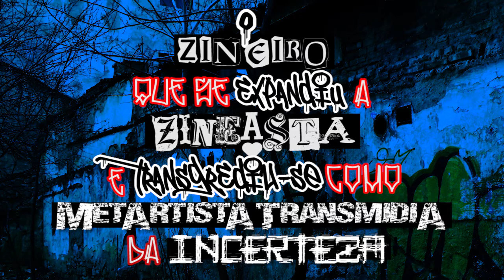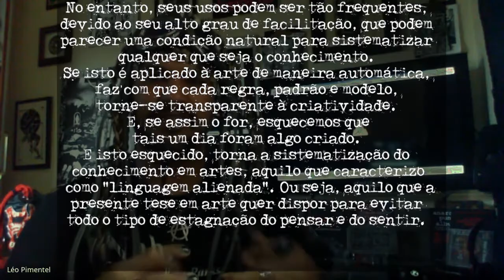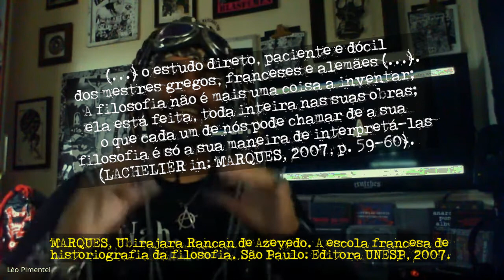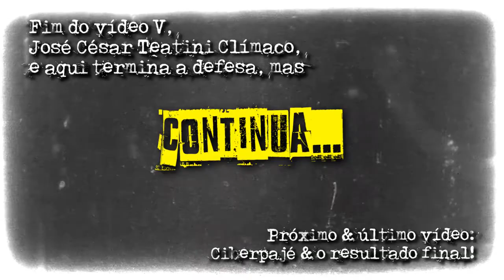vídeo 05 - José César Teatini Clímaco [defesa TES/ZINE de léo pimentel, 14.abril.2021]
este é o quinto e penúltimo vídeo. nele o grande mestre gravurista e prof. dr. José César Teatini Clímaco (UFG) me faz suas sensíveis e poderosas considerações e arguições.

às 14h do dia 14 de abril de 2021, defendi minha tese de doutorado - uma tese com tesão em ser zine. tese expandida, zine expandido! "O ZINEIRO QUE SE EXPANDIU A ZINEASTA E TRANSGREDIU-SE COMO META-ARTISTA TRANSMÍDIA DA INCERTEZA". uma festança só!

foi uma defesa online. assim tivemos a oportunidade de que toda ela fosse gravada - a gravação foi feita pelo grande ciberpajé (aka. edgar franco), meu orientador. em seguida a dividi em seis (06) vídeos e os editei no formato videozine. nada mais óbvio para um zineasta como eu.

as membras e os membros que compõem a banca são:
membrxs externxs: profª. drª. Daniela Fávaro Garrossini (UNB) & prof. dr. Rafael Senra (UNIFAP);
membrxs internxs:  profª. drª. Manoela dos Anjos Afonso Rodrigues (UFG) & prof. dr. José César Teatini Clímaco (UFG).

03. o áudio de fundo que também pode ser ouvido junto com minha defesa, pode ser acessado
04. o pequeno REZIME (zine resumo) imagético que fiz para o público presente em minha defesa está neste